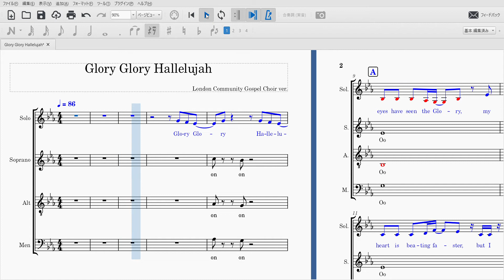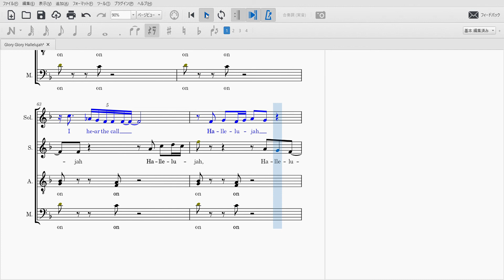Glory Glory Hallelujah （ソロ）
「London Community Gospel Choir」の歌う「Glory Glory Hallelujah」をそのまま３声（＋ソロ）で練習動画にしました。「ゴンべさんの赤ちゃん」や「ヨドバシカメラCM」でおなじみのメロディーですが、アカペラでゴスペル風にクラップとスタンプでリズムを取るととてもカッコいいですね。